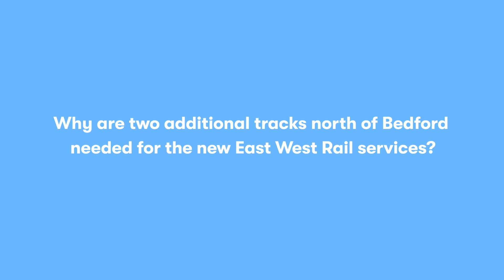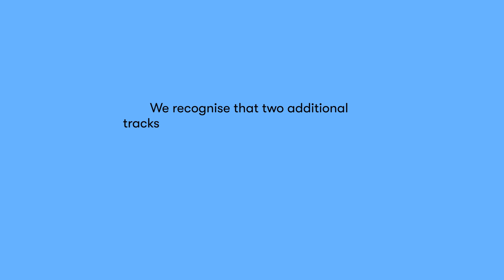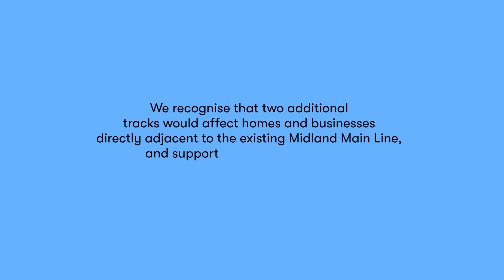East West Rail | Why an additional two tracks are needed North of Bedford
This video is a short animation explaining the considerations around serving central Bedford and the constraints using the existing Midland Main Line north of Bedford.

Please note that visuals are for illustrative purposes only.